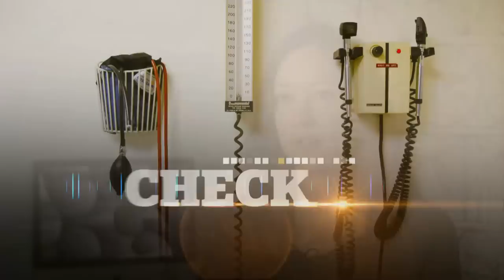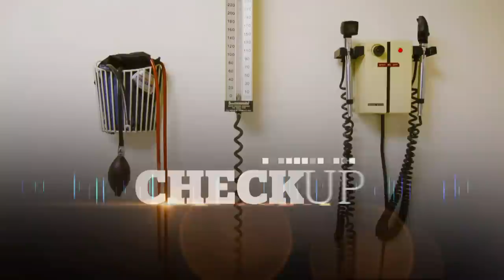Prescription drug use in Canada | Checkup Panel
Our health panel looks at the state of prescription drug use in Canada.